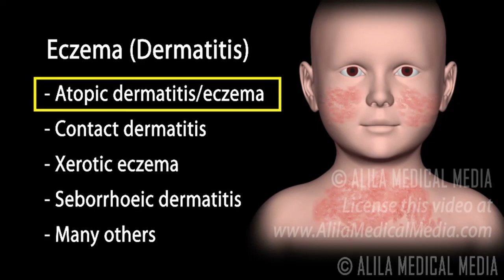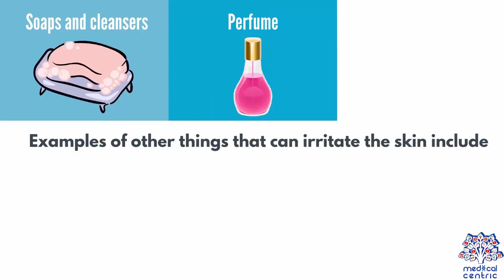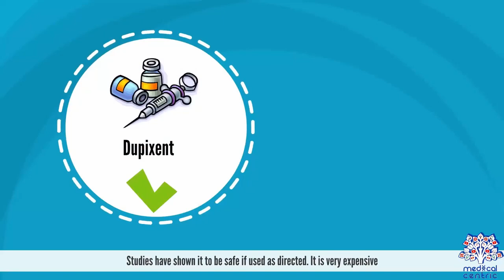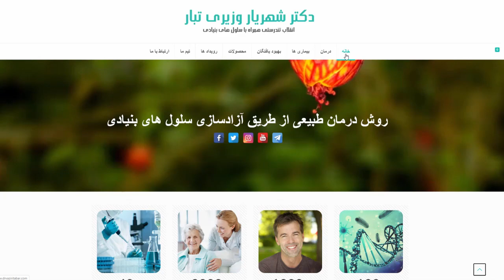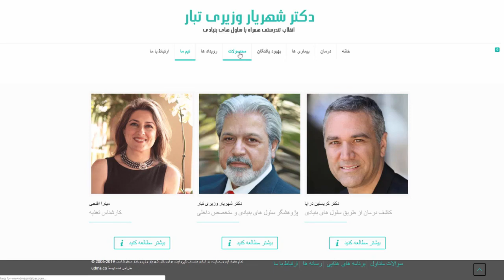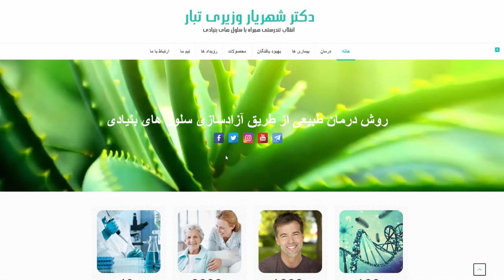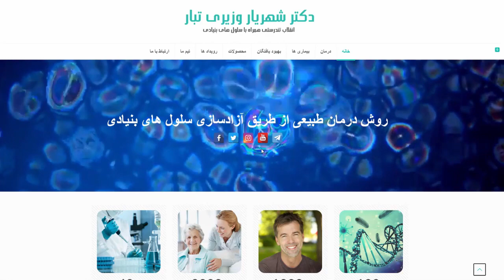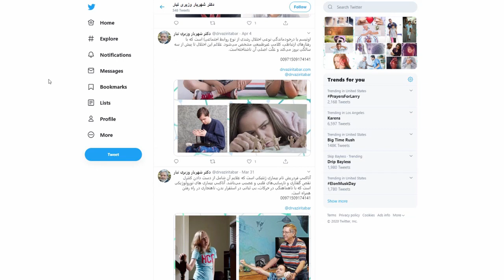Dr. Shahriar Vaziritabar | دکتر شهریار وزیری تبار - بیمار درمان شده اگزمای پوستی